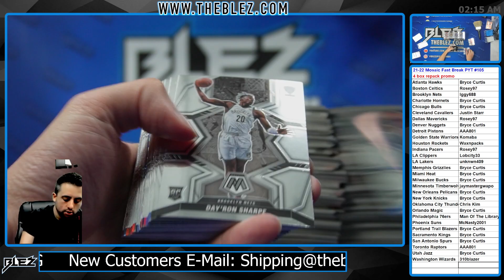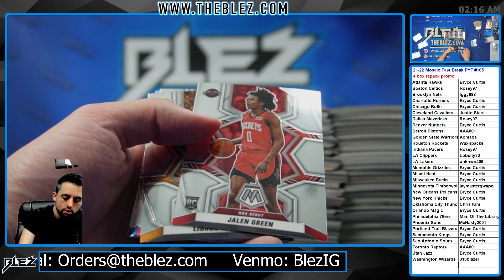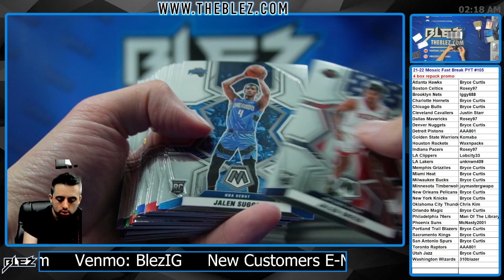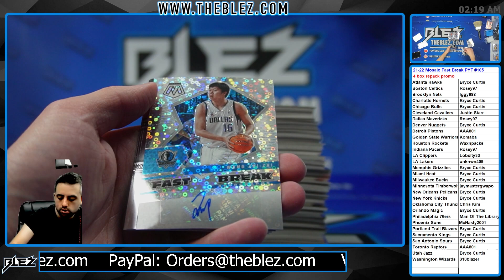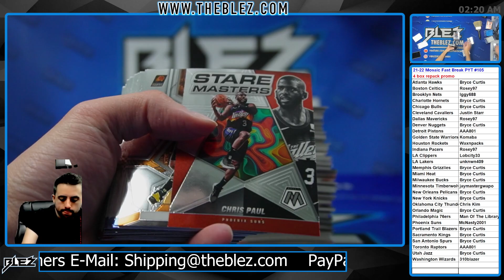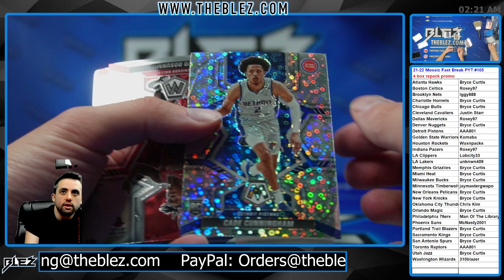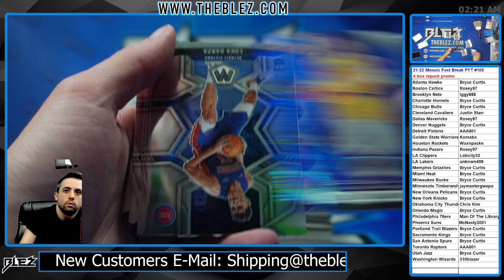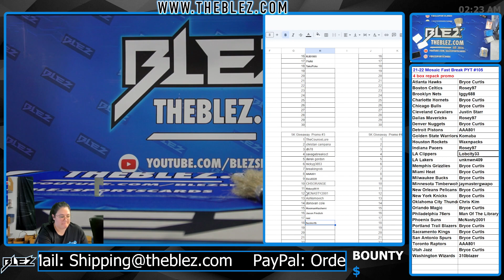2021-22 Panini Mosaic Fast Break NBA 4 Box Break #105 Pick Your Team